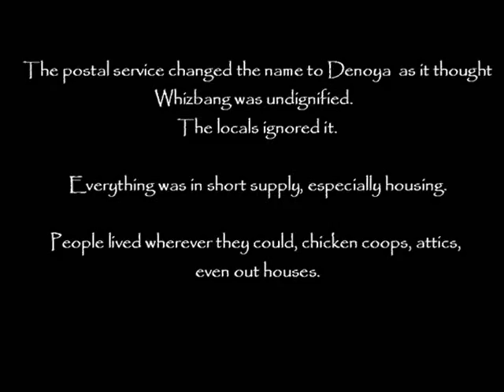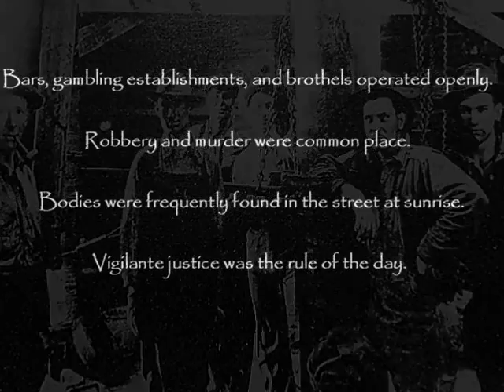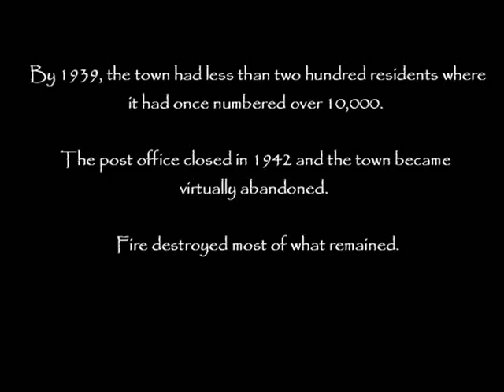Whizbang, Oklahoma, oil boom ghost town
One of the more notorius oil boom towns, Whizbang was founded 1921 in the Burbank Field oil field.  The postal service thought the name Whizbang was undignified for a town and when the post office was officially opened on December 31s, 1921, they changed the name to Denoya after a prominent Osage Indian and family in the area.

There are several legends concerning where the name of Whizbang came from. The popular version was that it was named after a pulp magazine of the era call Captain Billy's Whiz Bang.  However, another account was it came from a notorious madam who operated one of the first brothels to arrive in the oil field who was known as "Whizbang Red". Basically, the oil field workers would say "Let's head over to Whizbang's." and the name stuck.  Regardless, if you wanted mail, your address had to read Denoya.

The oil attracted every kind of person, honest and dishonest. Whizbang was arguably the wildest of the oil boom towns. Robbery, kidnapping, and shootings where common place. More murders where committed in Whizbang than any other place in the state during it's peak and it was not uncommon to find a body in the street when the sun came up. Lawmen where underpaid and overworked and and in many cases, as corrupt as the criminals they were hired to apprehend. The law paid little attention to "victimless" crimes, such as prostitution, bootlegging, and gambling.  Robbery or "hijacking" as it was called then, was very common, and banks, businesses and people were robbed frequently.  Oil field workers were regular targets and robbery at the oil rigs themselves was a common occurrence.

Life in the oil field was hard, especially in the early days. In addition to the crime and corruption, there where shortages of everything. As the field progressed, oil companies put up simple shacks to house workers, but housing was always in demand. The original oil rigs were all constructed of lumber, so any lumber in the area was snatched up, leaving nothing to construct housing.

Transportation and roads were severely lacking. The mud would get so bad during rains that even the mighty Model T was unable to pass.   Much of the oil field material and transportation was provided by horse and wagon.  Because of this, many farmers leased out their draft animals, making more in a month than they could using them on the farm for a year.  As the populaton swelled from a few hundred to over ten thousand, clothing became exceptionally scarce, selling as fast as it would arrive. Oil field work was extremely dirty and hard on the clothes, so the workers would take a steam boiler and make their own steam cleaning devices, basically taking the output of a boiler and feeding it into an enclosed container. They would add a cup of coal oil (kerosine) to the boiler and it would clean the grime from the clothes, supposedly very well.

The work was very dangerous, as little or no safety precautions existed, and environmental impacts weren't even considered until the mid 30s.  Crime continued to be a problem, resulting in many people taking the law into their own hands. One account tells of a remote oil rig that was robbed several times, and with no action from the law, the workers set up a trap for would be hijackers. The next attempted robbery resulted in the hijackers being hung from the oil derrick and the bodies left up for several days as a warning to others.  A sheriff finally showed up and removed the bodies.  No arrests where made and the rig was never robbed again.  There were rumours of captured hijackers being stuffed into the oil well shafts and then drilling through them. Several stories circulated that remains were found in several of the old storage tanks when they were torn down.

Whizbang was built on the boom, and as it came to an end, the town rapidly decreased. As the gas plants began to shut down, jobs went with them. The town was geographically isolated, with no rail service and the main highway was routed through the nearby town of Shidler. The post office closed in September of 1942 and by 1950, the town was all but abandoned. Fire destroyed most of the abandoned business district and only rubble and memories remain.